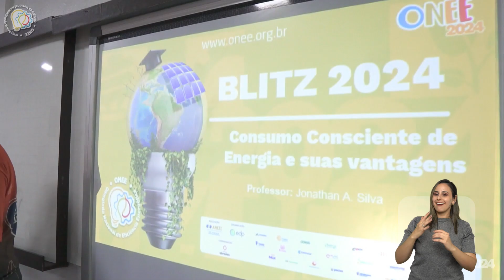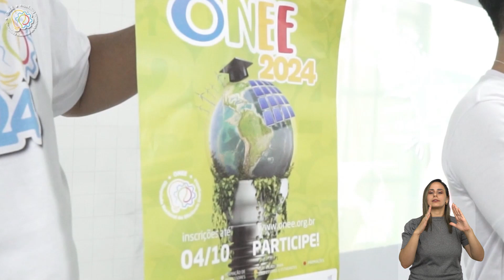ONEE 2024 - Blitz da Eficiência Energética - Paraná - Equatorial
No Colégio Intensivo, a ação educativa em parceria com a distribuidora Equatorial, envolveu os alunos em atividades interativas e dinâmicas sobre eficiência energética.

É incrível ver o entusiasmo da galera em se engajar por um futuro mais sustentável!